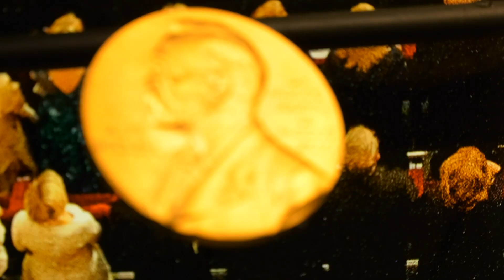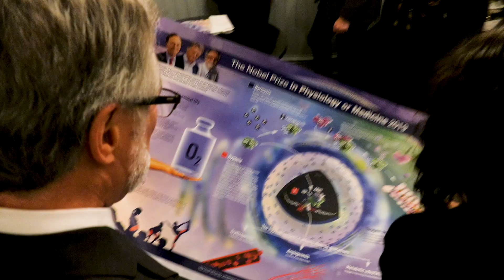Gregg Semenza's Nobel Legacy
Johns Hopkins University and Medicine researcher Gregg Semenza spent the days leading up to the Nobel Prize award ceremonies meeting with the media, talking with young scientists, and getting choked up while thanking those who helped him along his scientific journey.  See full coverage at hub.jhu.edu.